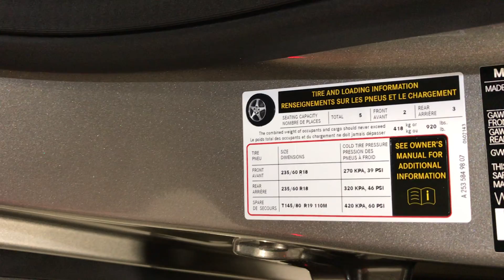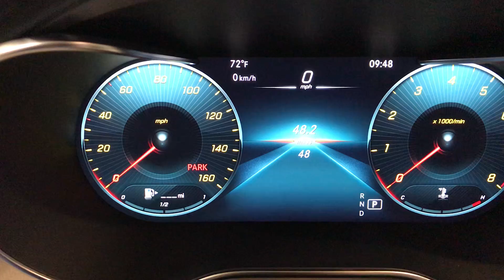Interior 2020 Mercedes-Benz GLC 300 2.0 L 4-cylinder Turbo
2020 Mercedes-Benz GLC 300 2.0 L 4-cylinder Turbo
Interior
With turbocharged performance, confident all-wheel drive, innovative luxuries and advanced safety systems, the GLC 300 4MATIC sets the standard for midsize SUVs. Its spacious, sensuous and richly finished cabin raises it, in style.